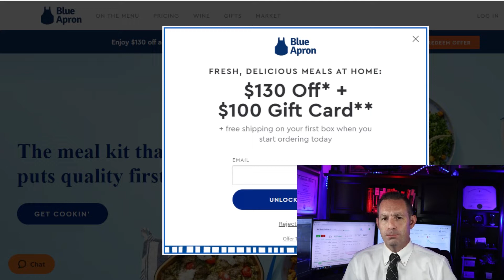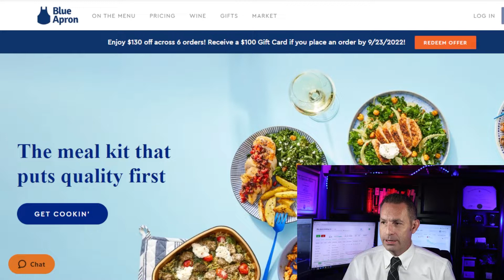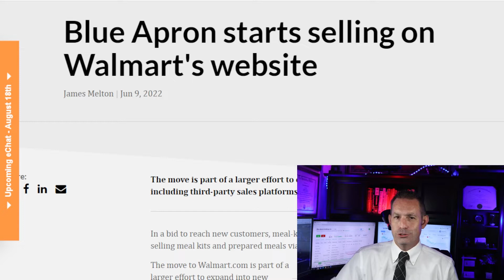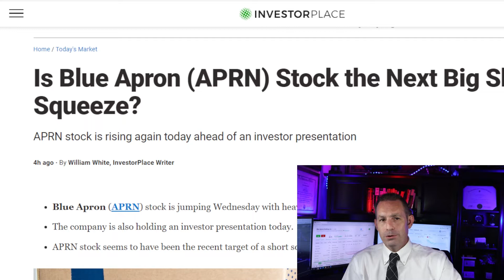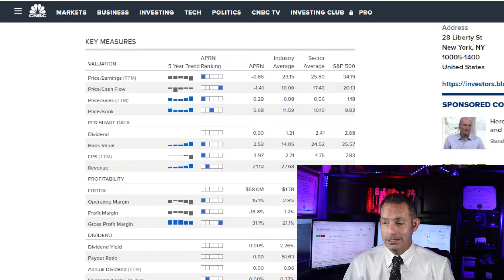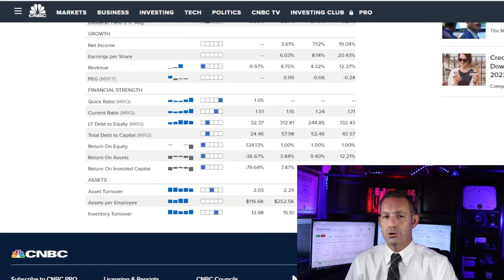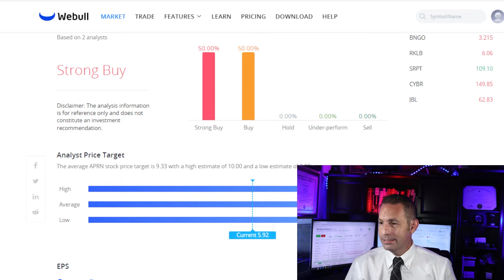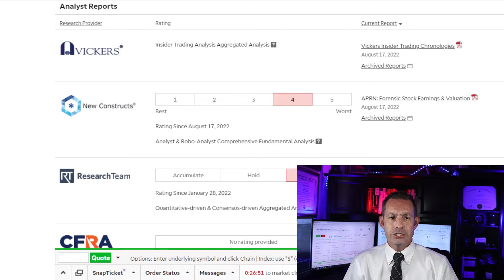Blue Apron Stock Review : SHORT SQUEEZE in Effect? Should I Buy or Sell? $APRN Stock Analysis 2022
Should you Buy Hold or Sell or Blue Apron Stock (APRN Stock) today? As a former Wall Street Stock broker I go over a highly detailed analysis and list my recommendation.  Is Blue Apron the Next Big Short Squeeze?

I am former Wall Street stock broker that has worked for one of the largest financial firms on the market back in 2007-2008 market crisis and I am here to give you my analysis of Blue Apron going into 2022 and beyond.